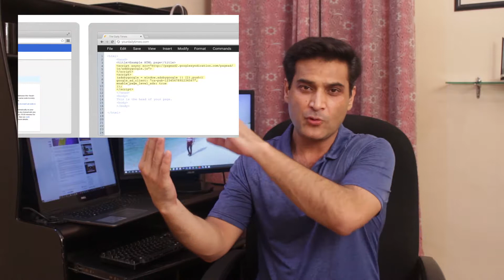Google Adsense, Backlinking, Google Video, And Google Review Updates in Urdu & Hindi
In this video Sagheer ud din bring the latest technology updates included Google, Bing, Yahoo, in Urdu and Hindi, also explains the new update of Google with Google Adsense, how auto Adsense placement works. The second update is about the backlinking depth, how your backlinks are effected with these are deeper. The third update of Google is the video page, your video page needs to fix the markup. . Google review snippet has been removed, Google review for the product. Google recently launched the new review system for the product, now the clients can update the reviews using the picture. It means use is able to upload the product review by upload live picture.
Keep watching Kamyab.tv